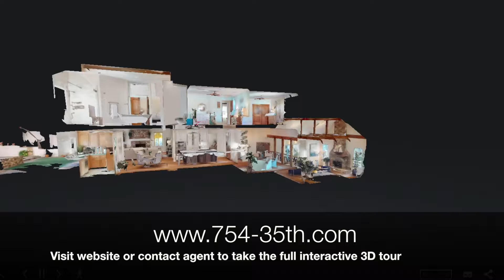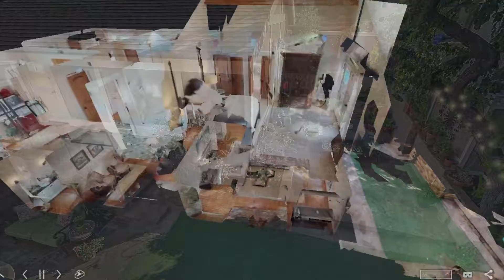754 35th St MB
Introducing 754 35th st in Manhattan Beach. Stunning kitchen and bathroom remodels. 4 Bedrooms + office and bonus room off of detached garage. Sunny oversized yard for indoor/outdoor living. Ready for you to move in!